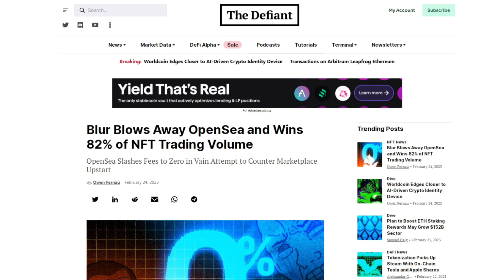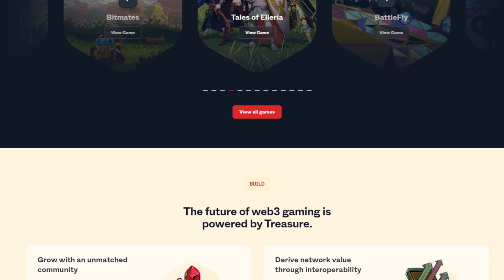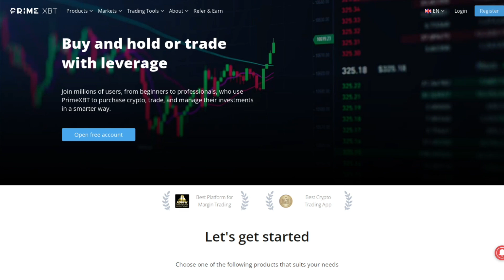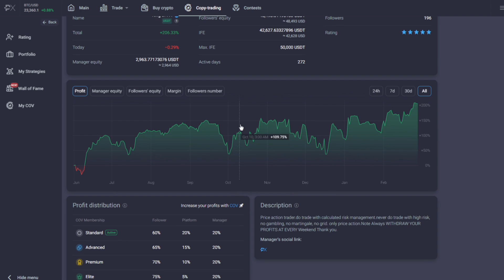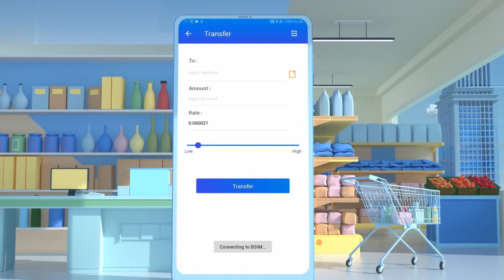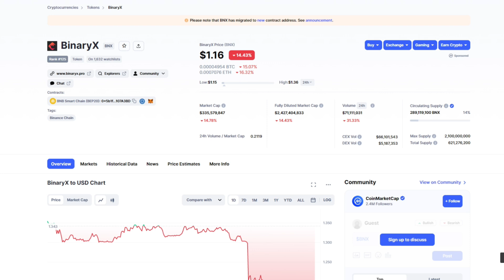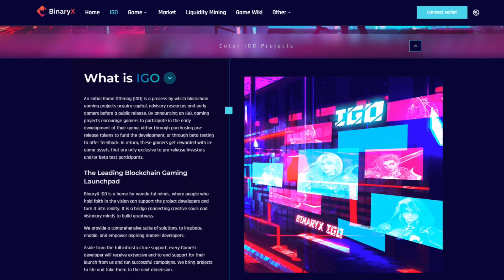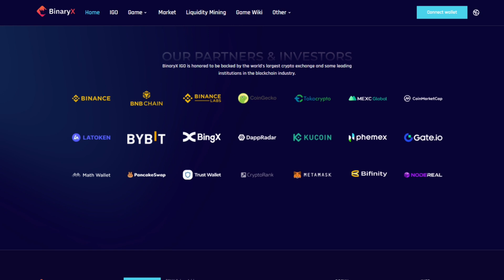4 CRIPTOMONEDE CE POT EXPLODA IN URMATORUL BULL RUN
INTRA PE PRIMEXBT:
Cod Promo ALOHA pentru a primi un bonus de pana la 7000$
Cod Promo ALOHA25 pentru o reducere de 25% de fee-urile de trading
2023 a fost un an nebun pentru piata crypto si vedem deja proiecte crypto care au aratat ca au un potential urias si pot fi investitii importante in urmatorul bull run. Astazi am adunat 4 criptomonede ce pot exploda in viitor bull run si care cred ca trebuie urmarite de investitorii din spatiul blockchain.
Avem pe lista proiecte precum BinaryX, un proiect in care si Binance a investit, dar avem si alte proiecte precum Blur sau Conflux, ce vor revolutiona diferite industrii blockchain precum cea NFT.